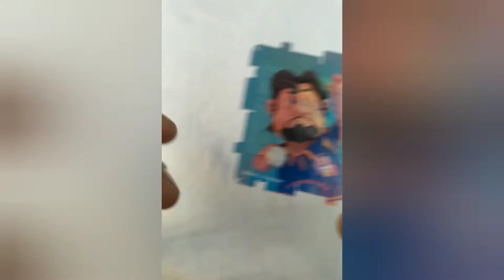Alpenliebe JUZT JELLY (COLA BOTTLES, CARS & PLANES, FRUITY BEARS)